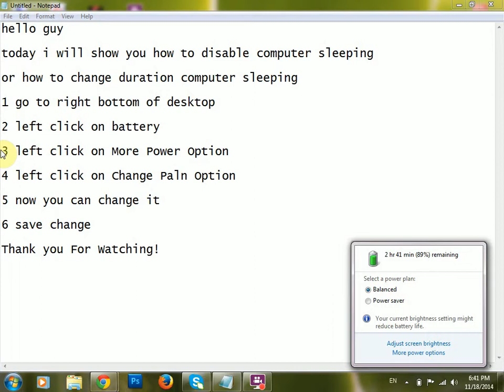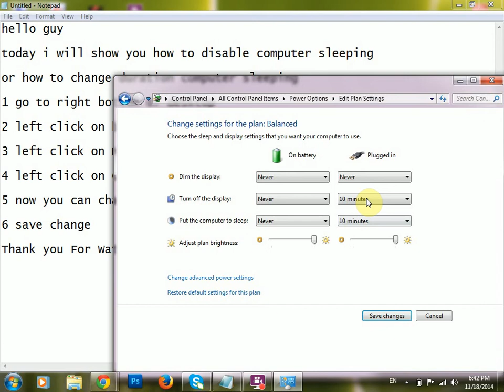how to disable sleep mode in windows 7 or Change Duration Computer Sleep